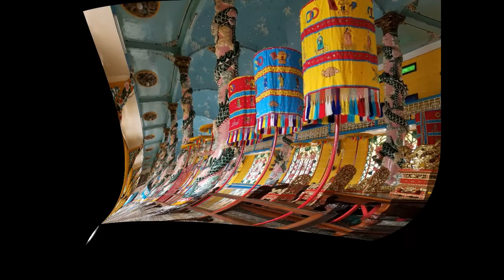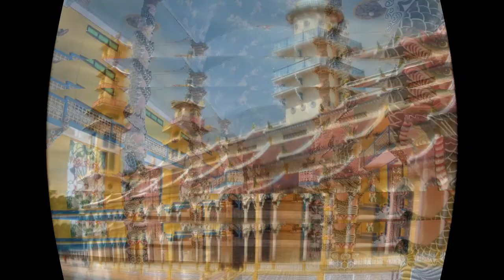THÁNH NGÔN HIỆP TUYỂN QUYỂN 2. Phần 8 trang 56 đến 62